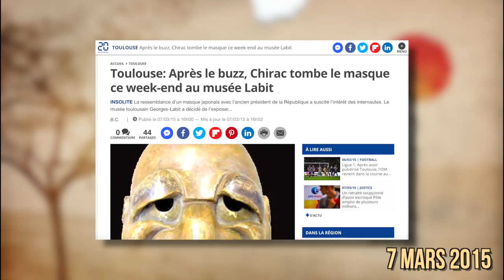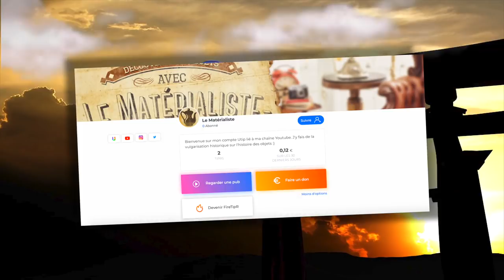Pourquoi CE MASQUE ressemble autant à CHIRAC ? 👹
Dans cette première vidéo d'Objet Insolite, découvrons l'étrange masque présidentiel de Jacques Chirac. D'où vient-il, pourquoi ressemble-t-il autant au président ? Réponses dans la vidéo ! 🇫🇷

(Dans les commentaires, tu peux me donner tes idées d'objets insolites à traiter en vidéo si tu le souhaites !)

Crédits musique 🎶  :
► Overworld - Super Mario World Remix
► Alan Silvestri - Portals (Avengers Endgame)
► Luminous Emptiness - Hang Massive
► Chinese Man - Warriors
► Corridors of Time - Chrono Trigger
► Peer Gynt Suite N 1 Op. 46 (Le Matin) - Edvard Grieg

Chapitres 📌 :
Intro : 00:00
Explications et histoire : 00:48
Différentes versions de l'objet : 02:48
Conclusion : 03:26